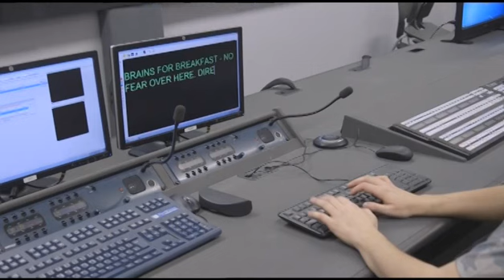Brains For Breakfast - No Fear Over Here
Brains For Breakfast Song and Official music video for "No Fear Over Here" the only recorded track from the Album, "Uke-nited Kingdom" Follow Brains For Breakfast on Spotify and other services

Music video for "No Fear Over Here" recorded in Birmingham at Birmingham City University.

Filmed and directed by:

Dale Irwin
Lauren Holsey
Laura Clowes

Edited by: Mario Nicolaou